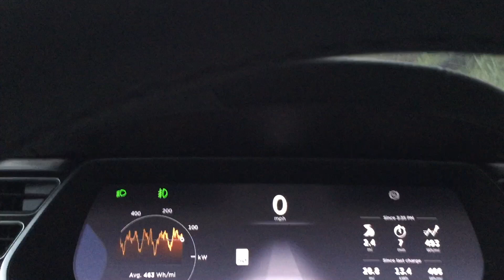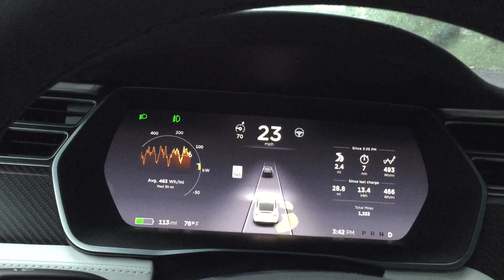Tesla Model X in Torrential Downpour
This was a video I made during some torrential downpour in my new Tesla Model X when I was soured by all the issues.

This was running v7.1 of the firmware.